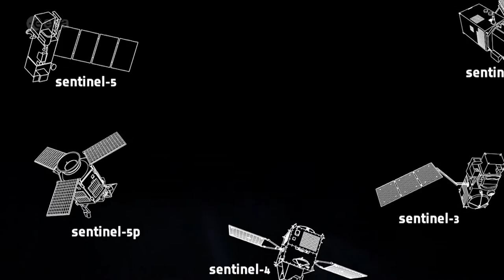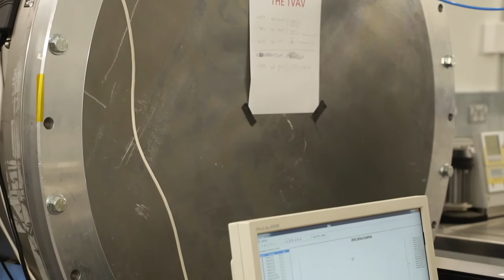Space data holds the key to a sustainable future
Better information on the planet’s ecosystems and how they are changing can feed into policy and development, and vastly reduce the risks posed by natural disasters.

In our globalising world, the havoc wreaked by climate change and environmental challenges in one place can have impacts much further afield — harvest losses in Kenya can ramp up food prices at home and throughout the global supply chain, for example. This means acting locally to contain a threat is no longer enough.

Scientists and policymakers increasingly recognise the role satellites play in revealing how local issues fit into a global picture. The latest effort to monitor the planet in all its complexity is Sentinel 3A, a family of next-generation satellites collecting detailed data on virtually every aspect of the Earth’s ecosystem, from sea to agricultural land.

In this short film, we meet the scientists who helped launch the Sentinels into space.